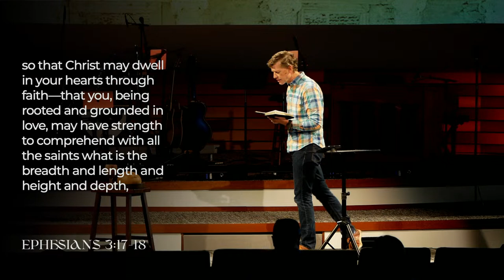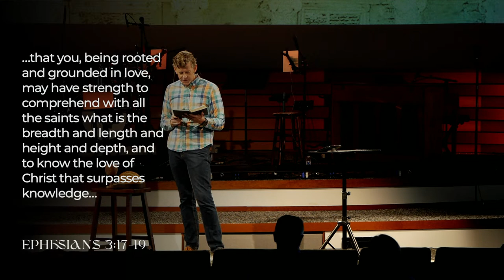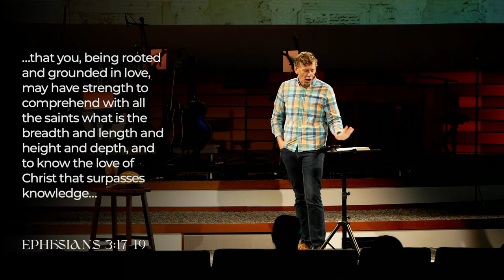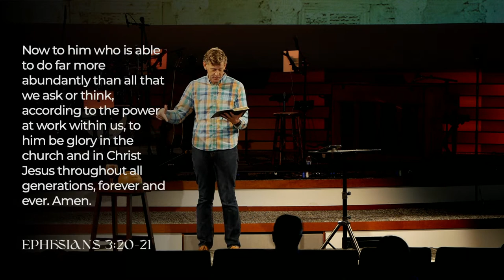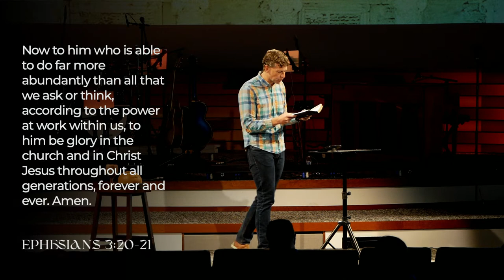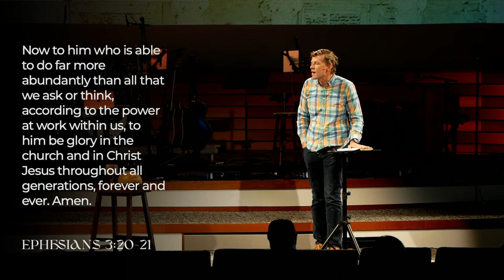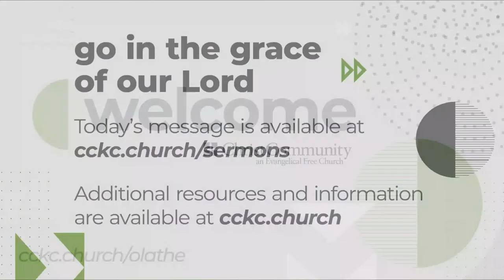God’s unending love / Nathan Miller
Whatever you expect from God. It’s not enough. He wants to give you more. And ultimately, He wants to give you more of Himself and more of His love.

He will never walk on you. He will not leave you. He’s never disappointed in you. He sees all of you, everything about you, and loves you far more abundantly than we can even ask or think…

Yeah, that sounds great, but how do we experience it? Especially when things feel really hard right now.

Mostly through one another. Church, we need one another to know and experience God’s love. We feel it at church when someone remembers our name. Or when their face lights up when they see you. We feel it when someone recognizes you’re hurting and encourages you or prays with you.

Grounded In Love
Psalm 84:11
September 25, 2022
Nathan Miller